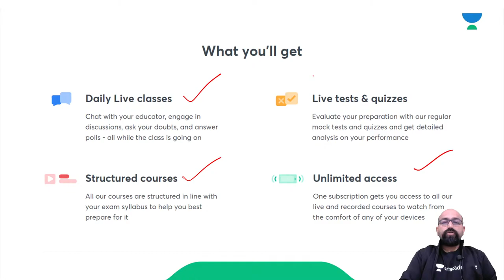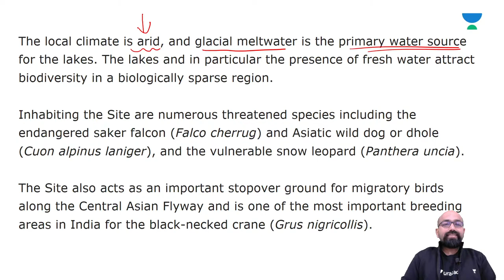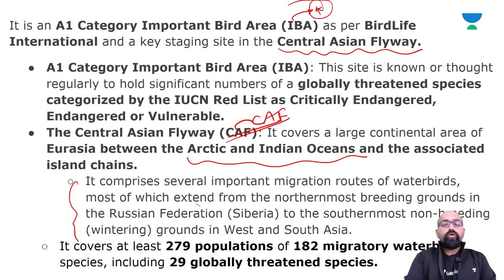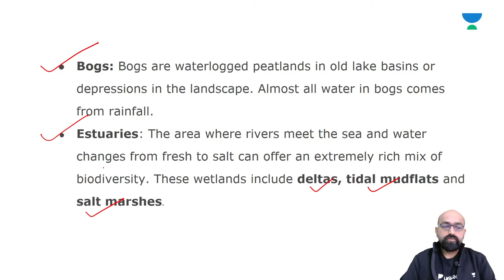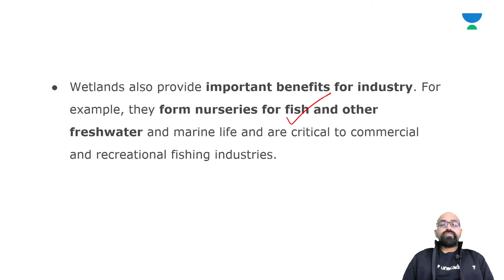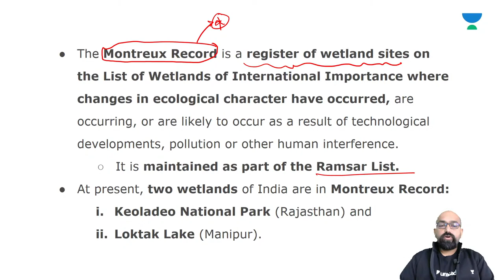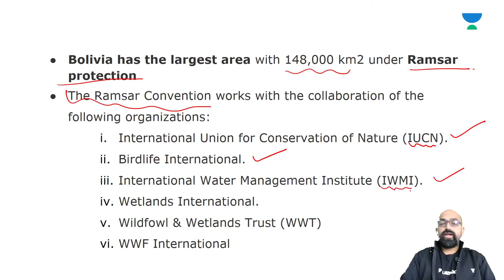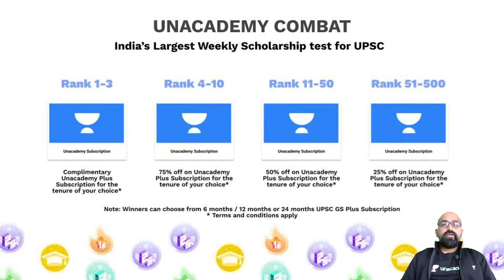L-32 | Tso-Kar Lake | UPSC CSE 2021/22 | Rushikesh Inamdar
Unacademy brings you, Inspire- a series led by the veteran educators of UPSC CSE from all over India! They are here to coach YOU for Civil Service Examinations Prelims 2021!

✤✤✤ Inspire | Crash Course For UPSC CSE Prelims 2021 | Live Classes Schedule ✤✤✤

👉 11:00 AM - Economics by Harshvardhan Singh (Mon-Fri)

Harshvardhan Singh and more top educators are teaching live on Unacademy.

Harshvardhan Singh's Telegram Link: @unacademy_HARSHV10

👉 2:00 PM - Geography by Dhanalakhmi  (Mon-Fri)

Dhanalakshmi Ma'am and more top educators are teaching live on Unacademy Subscription.

👉 6:00 PM - History by Alok Ojha (Mon-Fri)

👉 7:00 PM - Polity by Rushikesh Inamdar (Mon-Fri)

Rushikesh Inamdar and more top educators are teaching live on Unacademy.

Unacademy Subscription Benefits:
1. Learn from your favorite Educator
2. Dedicated DOUBT sessions
3. One Subscription, Unlimited Access
4. Real-time interaction with Educators
5. You can ask doubts in the live class
6. Limited students
7. Download the videos & watch offline